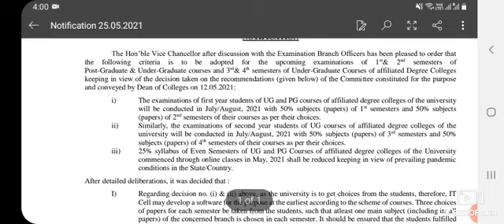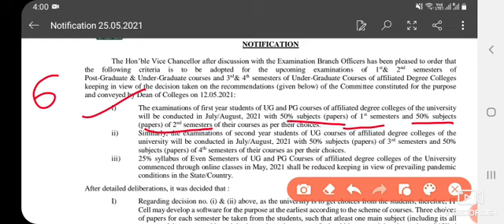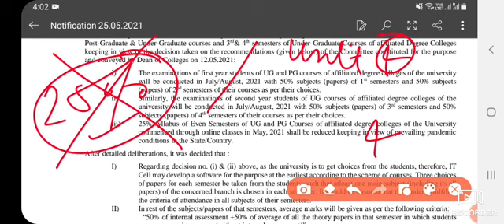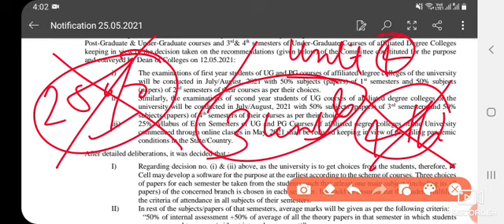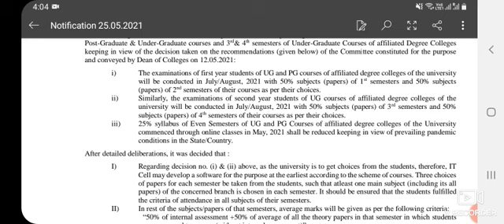GJU university new exam pattern 2021 || 25% syllabus हुआ कम,UG PG को 50%Subject के ही देने होगे exam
This video give information about new guidelines of GJU university, GJU university new exam pattern 2021 , 25% syllabus हुआ कम ,UG PG को 50% Subject के ही देने होगे exam

👉short summary